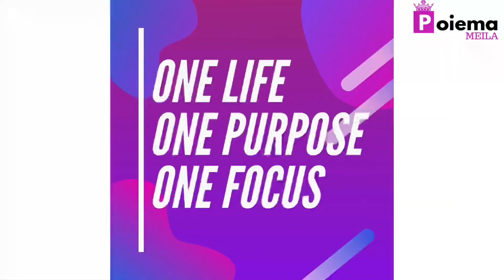A - Z du célibat ( Suite) |Tout célibataire | Célibat responsable || Poiema Meila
À la suite de la première partie que nous vous recommandons vivement de regarder nous épluchons une lettre à la suite de l’autre, l’alphabet du célibat pour tout célibataire consciencieux. Poiema signifiant but, chef d’œuvre de Dieu, workmanship, nous savons que à notre vie est attaché un but unique, sur mesure et intentionnel. Nous refusons de vivre n’importe comment et agissons en conséquence.

Sentez-vous à l’aise dans la communauté que nous formons ensemble désormais

Facebook, Instagram @Poiema Meila 🥳